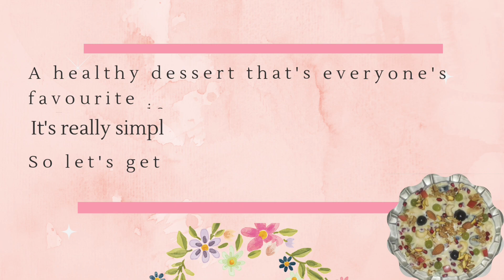Ramadan🌙Special🍧Dessert| Summer Special Recipe| Healthy Dessert Recipe| Fruit Custard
A healthy dessert that's everyone's favourite is fruit custard. It's really simple to make fruit custard at home.This fruit custard is a favourite among all age groups in the family. Fruit Custard which not only makes for a healthy and tasty dessert but also requires very less effort with minimum ingredients.
Don't forget to try and leave your feedback below in the comment section.

Ingredients:

•Apple - 1 chopped
•Grapes -
•Banana -
•Pomegranate -
•Black Grapes -
•Milk -
•Sugar -
•Custard Powder -
•Dry Fruits

Method:
1. Boil milk in a deep pan.
2. Once the milk is boiled, add sugar according to your taste and stir the pan till the sugar dissolve.
3. While the milk is boiling let's mix custard powder with normal milk.
4. Add the mixture into the boiled milk and stir well, Stir it until well incorporated.
5. Keep stirring and cook on a low to medium heat until the custard turns thick.
6. Make sure it is free from lumps. Whisk the custard well to make it smooth.
7. Turn off the stove once it cooked, cool the mixture to the room temperature.
8. Take chopped apple, banana, grapes ( cut into half) and pomegranate.
9. Mix everything well into the custard mixture.
10. Transfer it into a serving bowl.
11. Garnish it with dry fruits.
12. Chill it in the refrigerator.
13. Delicious fruit custard is ready to be served.
14. Enjoy!

Don't forget to show some love by just, sharing it with your loved ones.
Likes and subscriptions are a great help.

Your one contribution would help me grow and I will really appreciate it.

Stay happy. 🤗